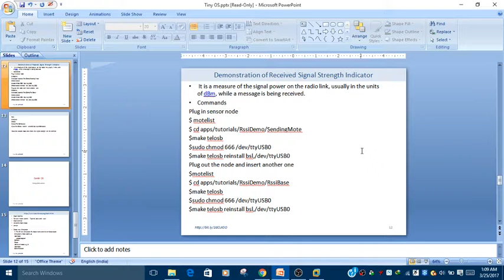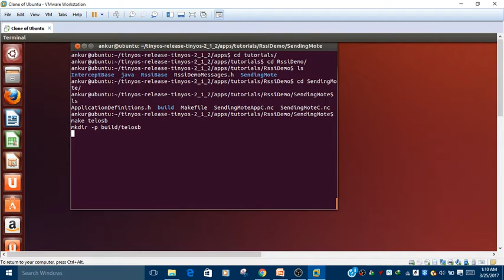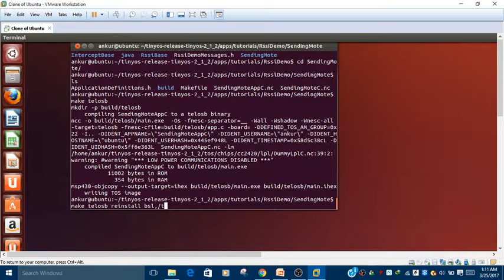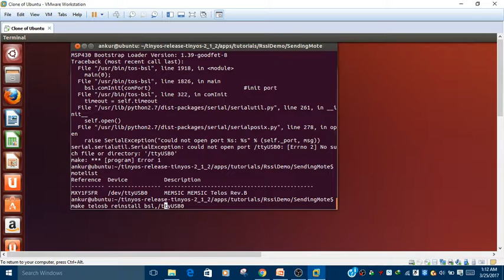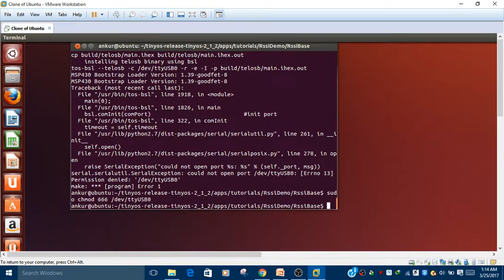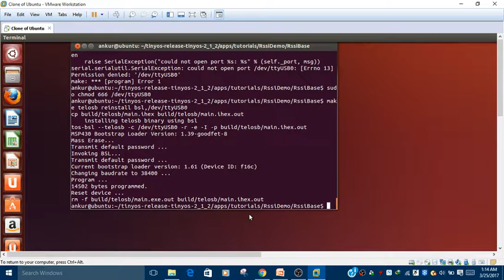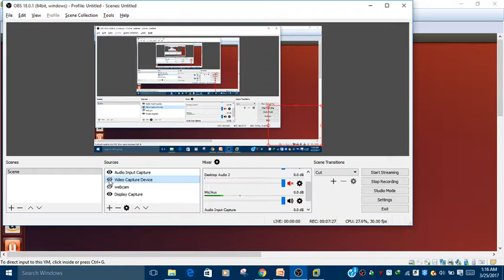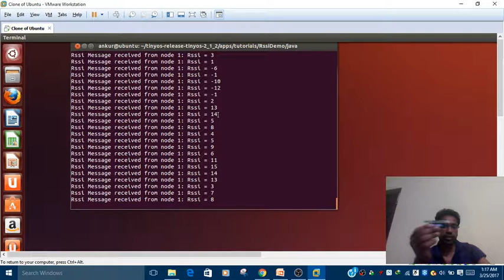Wireless Sensor Networks Lab: Program 5- RSSI (Received Signal Strength Indicator) Demostration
Main Official page for tiny os

The Virtual machine created by us can be downloaded from the following link

Extract the VM and type
username: ankur
pass: ankur

in the terminal type  the following command
startx

the GUI interface has been shown.